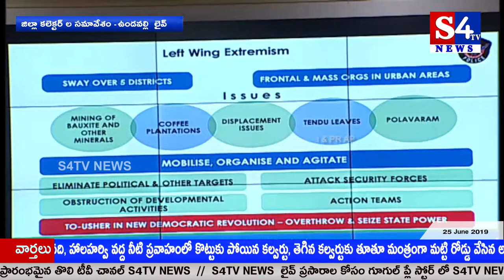ఏపి పోలీస్ అధికారుల‌కు దిశానిర్ధేశం చేసిన డిజిపి గౌత‌మ్ న‌వాంగ్ - ఉండ‌వ‌ల్లి